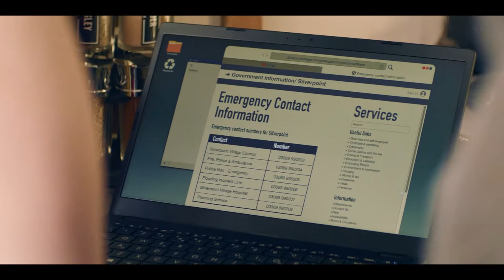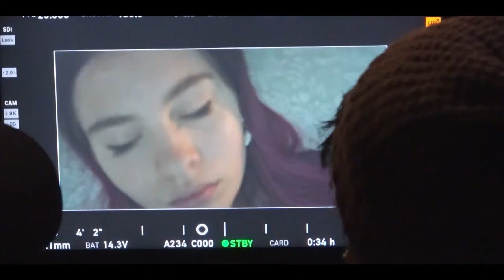Meet the Silverpoint Characters | ZeeKay - Kids TV Shows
Meet the Silverpoint characters. Silverpoint. In 1997 four kids vanish in Silverpoint woods. Twenty-three years later, one boy aims to find out what happened.

Four kids are on a journey filled with unexpected twists and surprises to uncover the truth behind a mysterious alien presence and its connection to them. Follow their adventures online: